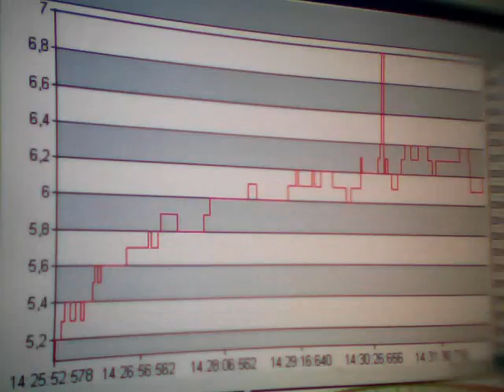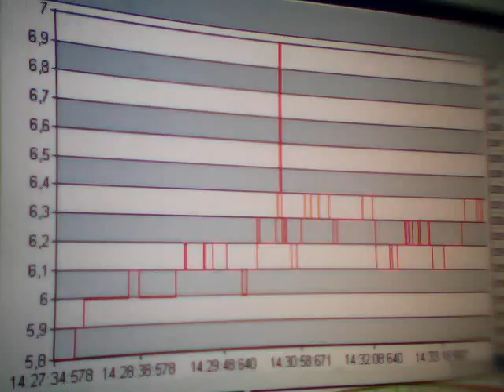Clip0176. Sima mV. Time. Greece. 14:18. 23-05-2011.WMV. Anastool